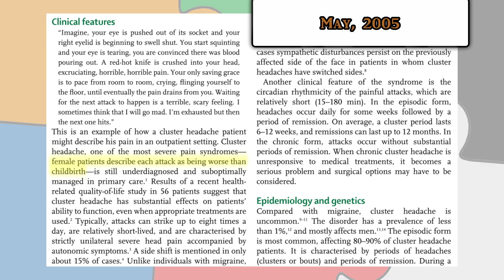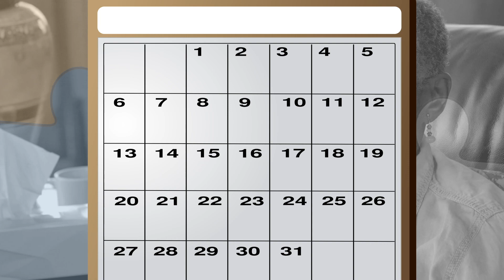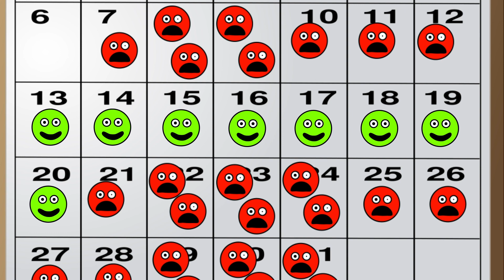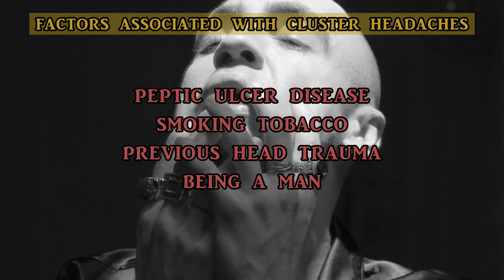The Most Painful Headache - Cluster Headaches. The Ways Your Brain Can Break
The cluster headache is fortunately rare. It's much more painful than the other varieties of headaches, like migraines. Is there any relief from a cluster headache? Let's discuss a couple cluster headache case studies and the typical features of this disorder.

Thanks to patrons:
Joey Peasley
Whitney Toftness
Nick Weltha
pafijohn
Rødal

By Images are generated by Life Science Databases(LSDB). - from Anatomography, website maintained by Life Science Databases(LSDB).You can get this image through URL below.